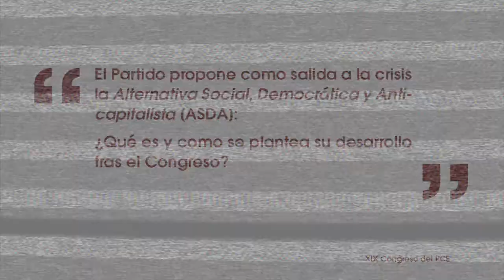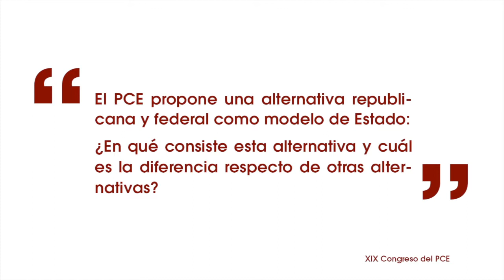Entrevista a Ginés Fernández sobre política nacional y organizativa - XIX Congreso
Entrevista a Ginés Fernández, Secretario de Comunicación del PCE y Director de Mundo Obrero en torno a las cuestiones centrales de política nacional, internacional y organizativas que serán abordadas en el XIX Congreso del PCE.